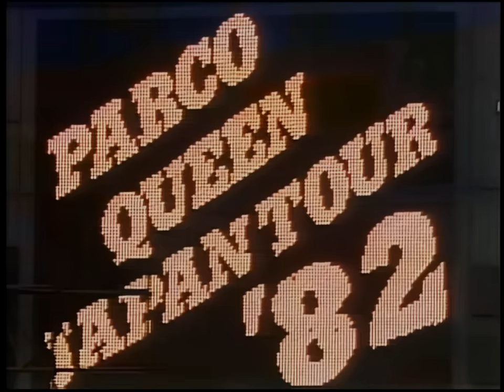Queen - Live In Tokorozawa (November 3th, 1982) [Best Sources Merge - Full Concert]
This is the final concert of the year. Although the show is traditionally attributed to Tokyo, Seibu Lions Stadium is in the suburb "Tokorozawa."

Although the song would never be performed on stage, during soundcheck the band run Football Fight from the Flash Gordon soundtrack.

They perform the full version of Teo Torriatte once again, but in the encore, which makes room for Save Me one last time.

Queen's first live video was released in Japan in 1983 on VHS, simply entitled "Live In Japan", comprised of about an hour of material from this concert. No songs were edited (except for Brian May's solo spot), and no overdubs were done. Besides standard mixing, the only alterations done were in Put Out The Fire, where a bit of Freddie's vocal improv at the beginning of the song was muted (he can be seen singing in the distant shot on the video), and in We Are The Champions, where Freddie's lead vocal was brought down in the mix to obscure a voice crack in the second chorus.

Around the time of its release, in December 1983, about a thousand lucky Japanese fan club members had the privilege of seing the complete show on video over five screenings in Tokyo, Osaka, and Nagoya. It hasn't been seen since.

The edited video was later re-released on laserdisc, and about half of the footage (the italicized tracks) found its way onto disc 2 of the "Queen On Fire - Live At The Bowl" DVD release:

Flash (tape), The Hero, Now I'm Here, Put Out The Fire, Dragon Attack, Now I'm Here (reprise), Love Of My Life, Save Me, guitar solo [cut], Under Pressure, Crazy Little Thing Called Love, Bohemian Rhapsody, Tie Your Mother Down, Teo Torriatte, We Will Rock You, We Are The Champions, God Save The Queen

The audio of the great version of Calling All Girls from this show can be heard on disc 2 of the Live At The Bowl DVD as the picture gallery is shown. It was also released a bonus track (with a bit of compression added) on the 2011 remaster of Hot Space, along with Action This Day from this show (also included on this track is Freddie's vocal exchange with the audience, which actually happened after Play The Game). The fast version of We Will Rock You was also released as a bonus track on the 2011 News Of The World remaster. All but five tracks from this show have now been officially released in one form or another.

Tonight would be Queen's final performances of The Hero, the fast We Will Rock You, Action This Day, Play The Game, Calling All Girls, Put Out The Fire, Save Me, Get Down Make Love, Body Language, Fat Bottomed Girls, and Teo Torriatte. They wouldn't play another concert for nearly two years.

Sources
- Official Release (Disc 2 of the Live At The Bowl DVD)
- Laserdisc Release (Thanks to Velizar)
- Tokorozawa Audio Merge

Setlist:
1. Pre-Show/Backstage - 0:00
2. Flash (Tape) - 2:40
3. The Hero - 4:34
4. We Will Rock You (Fast) - 6:23
5. Action This Day - 9:29
6. Play The Game - 14:46
7. Calling All Girls - 20:00
8. Now I'm Here - 25:31
9.  Put Out The Fire - 31:25
10. Dragon Attack - 33:30
11. Now I'm Here (Reprise) - 36:28
12. Love Of My Life - 38:40
13. Save Me - 43:35
14. Get Down Make Love - 47:38
15. Guitar Solo - 52:28
16. Body Language - 1:00:39
17. Under Pressure - 1:03:37
18. Fat Bottomed Girls - 1:07:55
19. Crazy Little Thing Called Love - 1:13:58
20. Bohemian Rhapsody - 1:19:58
21. Tie Your Mother Down - 1:25:43
22. Teo Torriatte - 1:32:17
23. Another One Bites The Dust - 1:36:38
24. We Will Rock You - 1:43:13
25. We Are The Champions - 1:45:32
26. God Save The Queen - 1:49:06